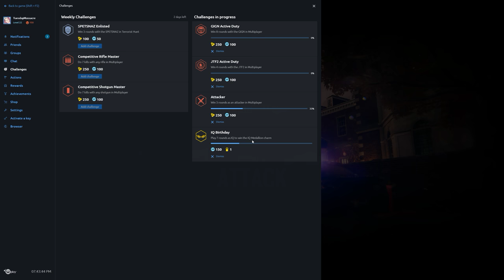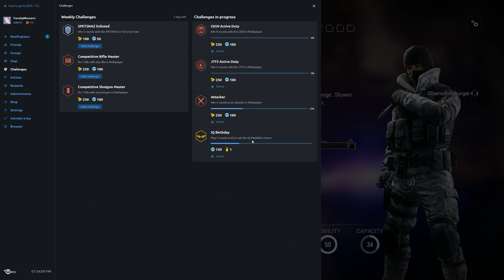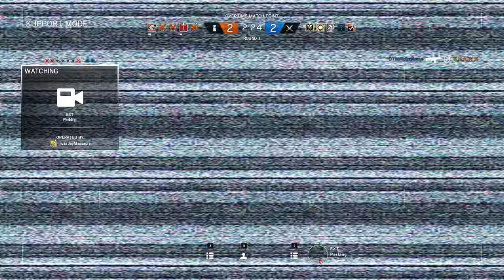Rainbow Six Siege + Part 1044 + Bartlett U TDM Secure Area + pcgaming crew